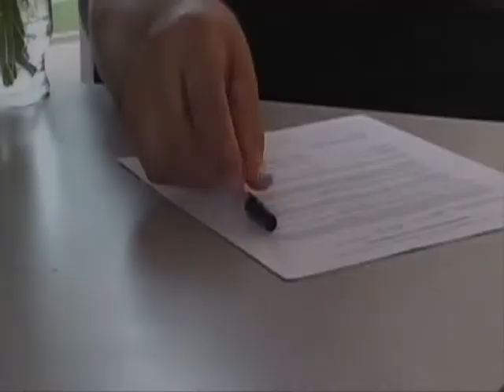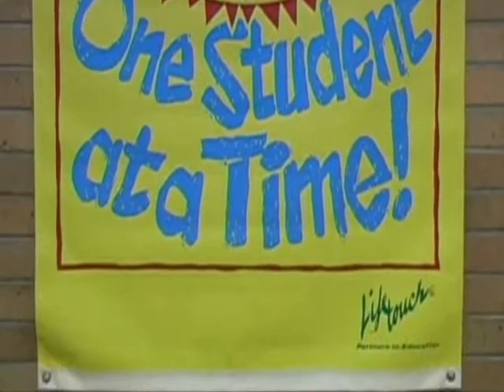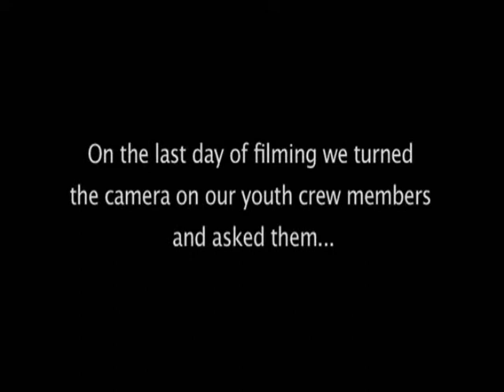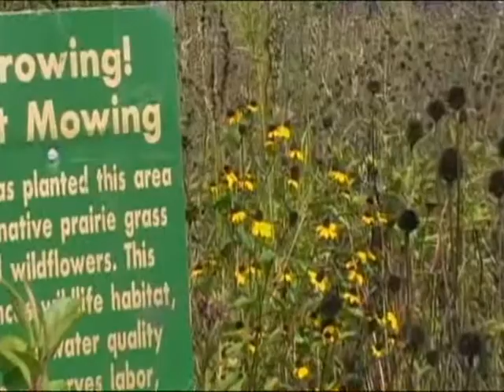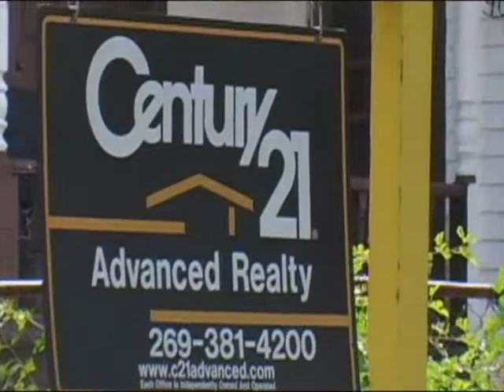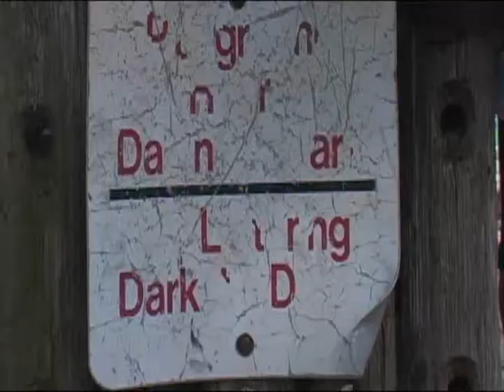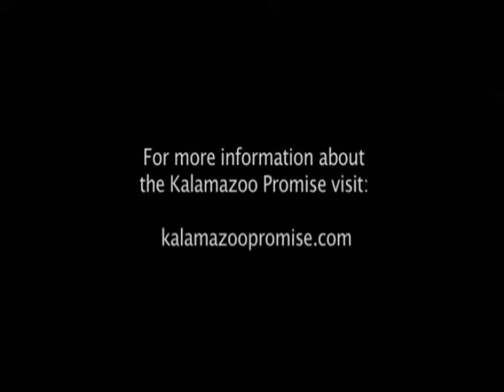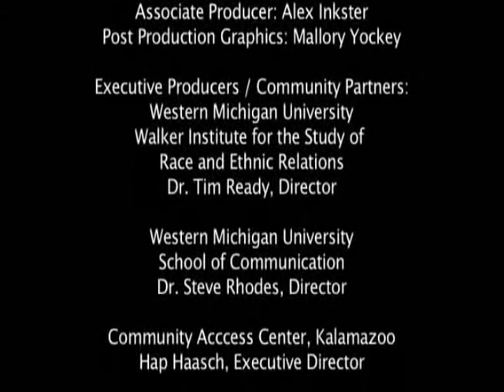Kalamazoo Youth Media Initiative Part 3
Students from Kalamazoo Public Schools and Western Michigan University collaborated in the Summer of 2008 to explore Kalamazoos diverse neighborhoods, teen life, education and the Kalamazoo Promise.